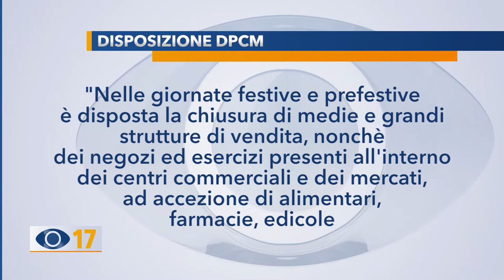Dpcm: negozi e medie strutture aperti nei weekend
I centri commerciali rimarranno chiusi nel fine settimana, ma le attività di media distribuzione potranno rimanere aperti.